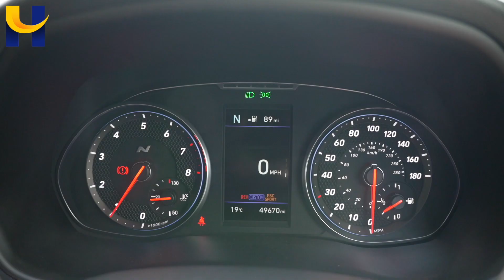Hyundai i30n Fastback VF68JVE